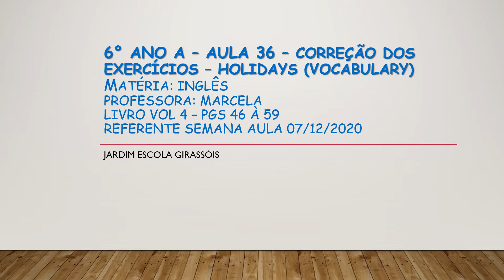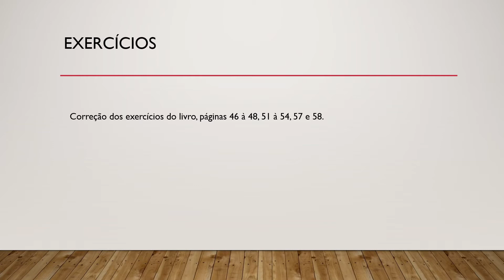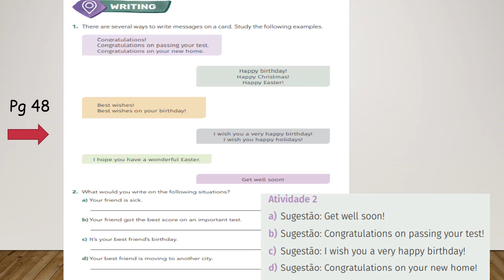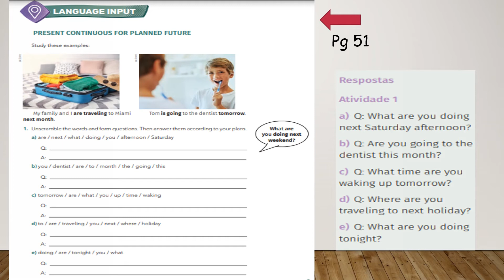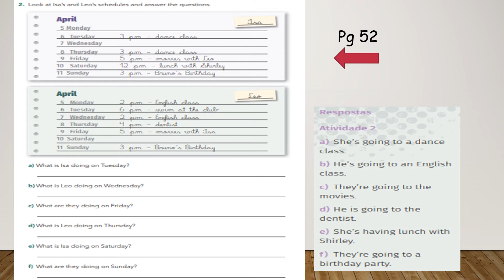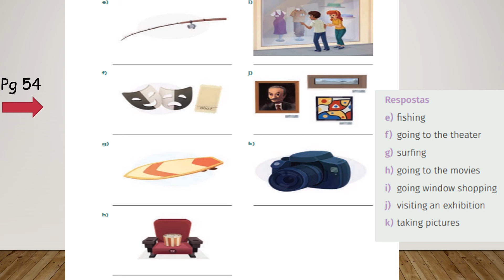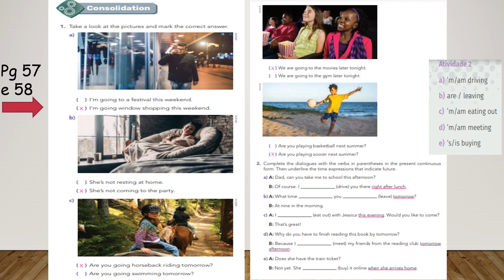6° ano A Aula 36 Correção dos Exercícios Holidays Vocabulary